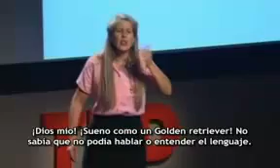Jill Bolte Taylor - El increíble lado derecho de tu cerebro (2/2)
Jill Bolte Taylor sufrió en 1996 un derrame cerebral en su emisferio Izquierdo del cerebro cosa que no solo casi la mató, sino que le dio la oportunidad como neurobiologa de comprobar en sus carnes los efectos.
La sorpresa para ella fué darse cuenta de cuanto llega el emisferio Izquierdo a dominar al derecho y cuando este se liberó. descubrio una nueva forma de ver la vida.